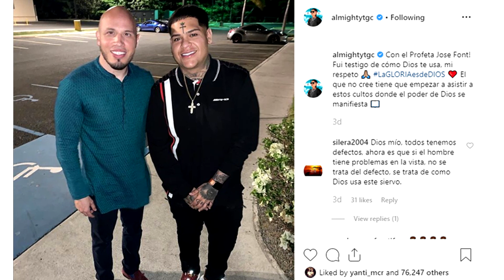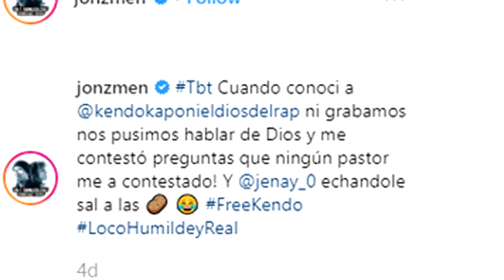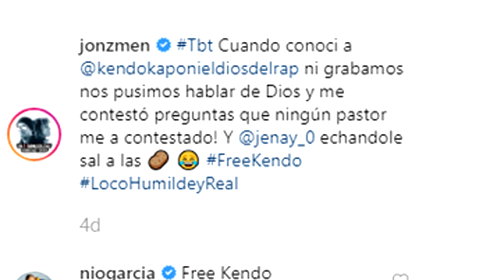KENDO KAPONI le predica a JON Z, Lil MIGHTY en su primera entrevista y mas...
igueme en instagram:  @MargaretPerezTV